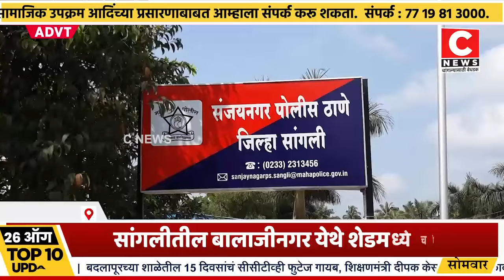सांगलीतील बालाजीनगर येथे शेडमध्ये चोरी Iसी न्यूज